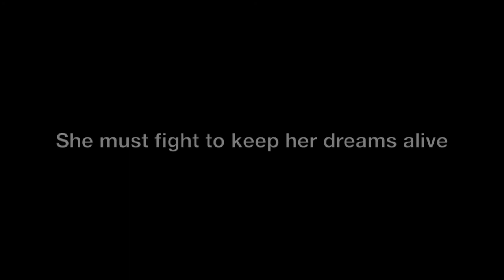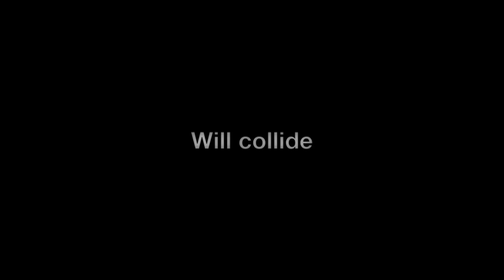The Meeting Trailer, by Lauren Jay Howard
My First uni project at UCA Maidstone Studios. It is a story of a young girl who is neglected by her mother, yet finds escape through fantasy and make believe. One day she meets a stranger online, will he save her, or steal the one thread of innocence she has left?